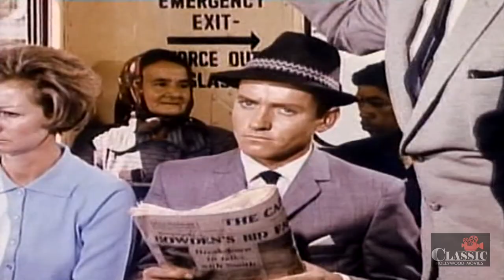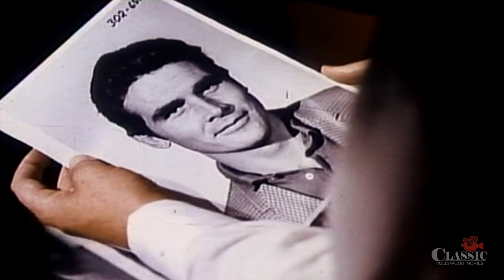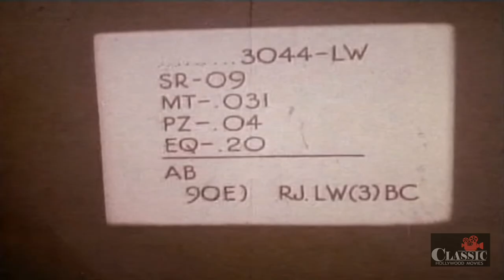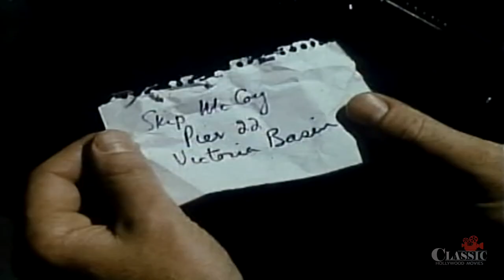Cape Town Affair (1967) | Full Movie | James Brolin | Jacqueline Bisset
South African secret agents attempt to save confidential microfilm before it falls into the hands of Communists.

Director: Robert D. Webb
Writers: Harold Medford, Samuel Fuller
Starring: James Brolin, Jacqueline Bisset, Claire Trevor